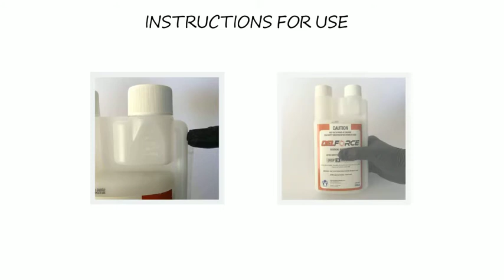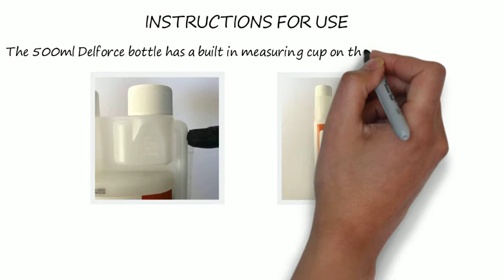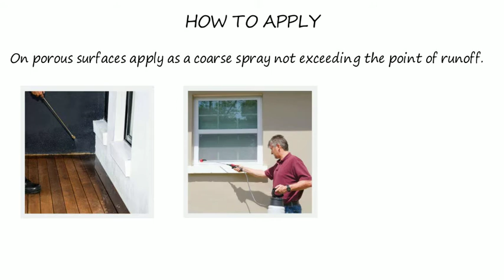How to Use Delforce Insecticide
Delforce Insecticide surface spray is a general purpose residual insecticide for both indoor and outdoor use. It can be used on both porous and non-porous surface.

Insecticide for outdoor and indoor control of insect pests including cockroaches, fleas, spiders, ants, silverfish and of a range other insects in various situations as per the Directions for Use Table.  Delforce Insecticide is ideal for indoor and outdoor control and can be used in Hand Sprayers, Knapsack Sprayers, Backpack Sprayers, Garden Sparyers & Pressure Sprayers. (See our Sprayers category for the full range)

As a member of the synthetic pyrethoid group Delforce Insecticide has very low toxicity. It is very safe when applied according to label directions. Contact by consumers is usually minimal after correct application.

Both an inexpensive product to purchase and it has a low dose rate making it highly cost effective to use. It’s broad spectrum activity allows it to control a wide range of insect pests.